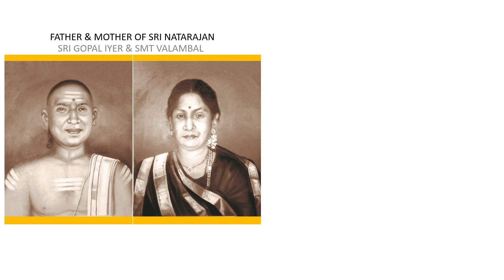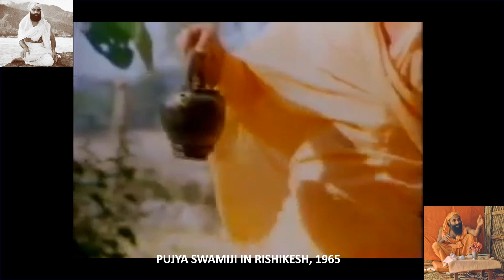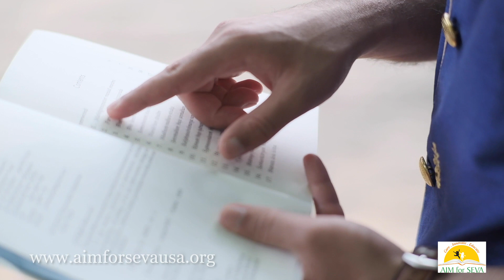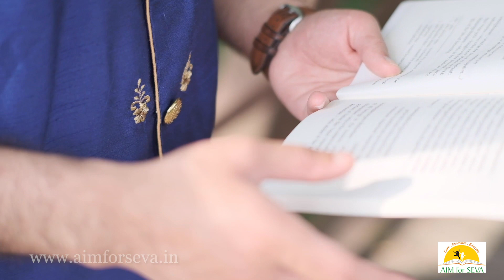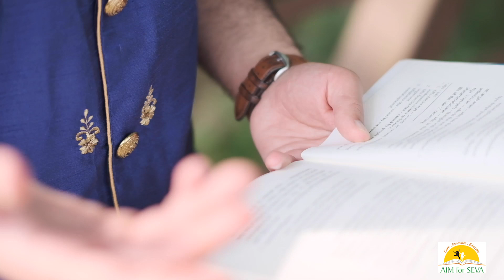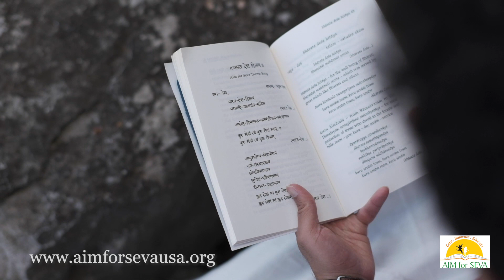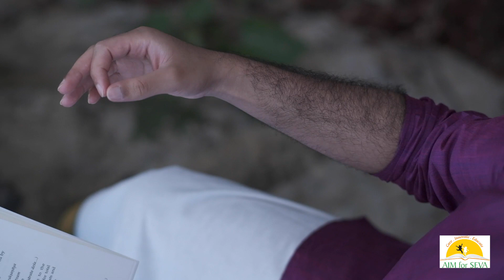Swami Dayananda Saraswati's 91st Jayanti Celebrations (Music by Abby V)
Pujya Swami Dayananda Saraswati's 91st Jayanti Celebertaions.
A musical video of Swamiji;s compositions by Abby V